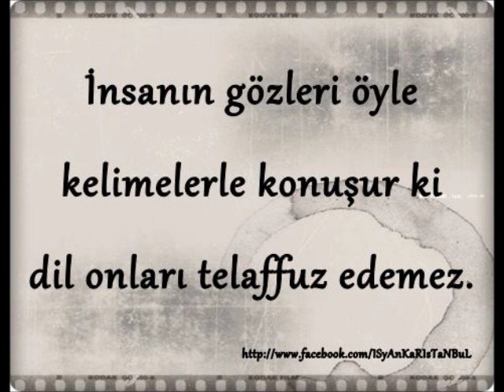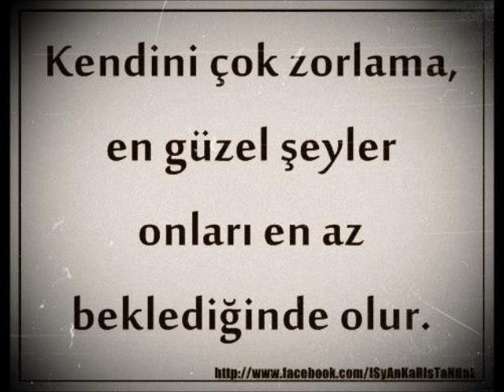Sensizlik Ölüm Gibi.wmv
Bir tek seni sevdim
kalbimi bir tek sana verdim
ne olursun anla artık
sensizlik ölüm gibi